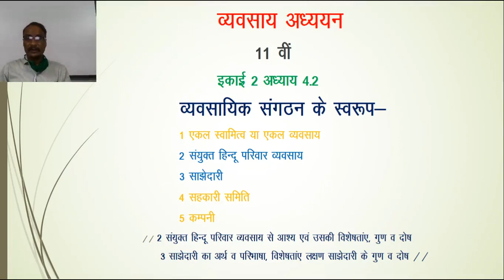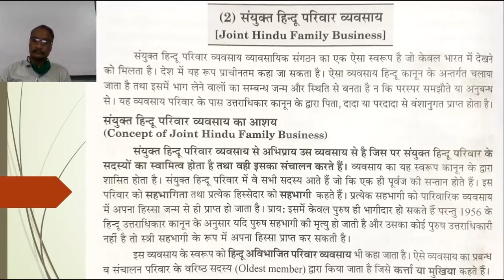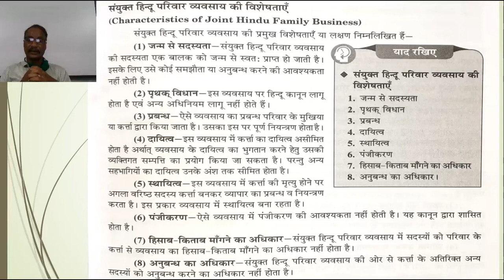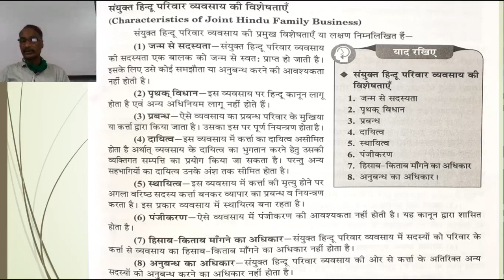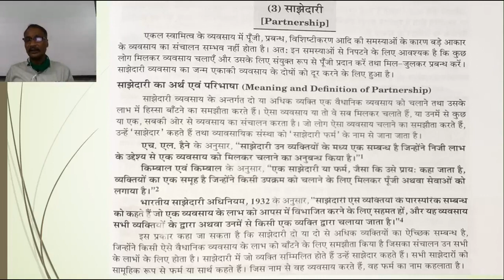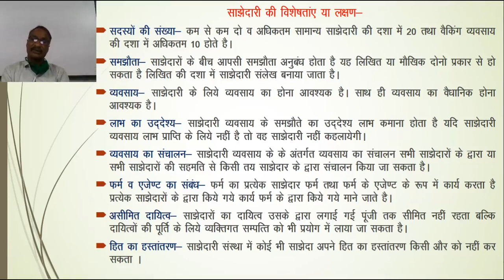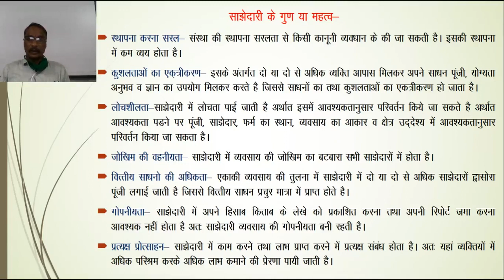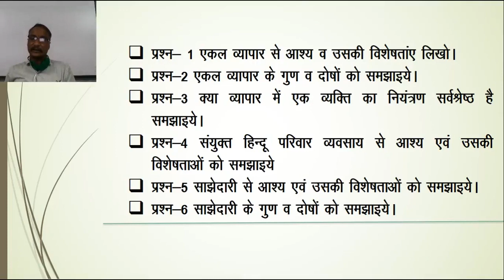कक्षा 11 व्यावसायिक अध्ययन इकाई 2 अध्याय 4 2 व्यावसायिक संगठन के स्वरुप